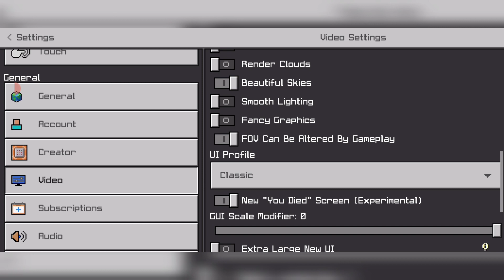Best PvP settings for MCPE New touch control